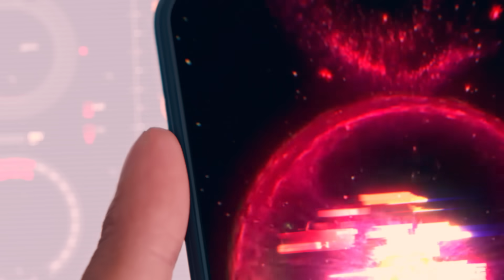“คบกับทรู ดียิ่งกว่า” ทรู 5G เครือข่ายอัจฉริยะอันดับ 1 ครบทั้ง 7 ย่านความถี่ ครอบคลุม 77 จังหวัด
“คบกับทรู ดียิ่งกว่า” ทรู 5G ตอกย้ำการเป็นเครือข่ายอัจฉริยะอันดับ 1 ครบทั้ง 7 ย่านความถี่ ครอบคลุม 77 จังหวัดเจ้าเดียวในไทย ครบยิ่งกว่า เร็วยิ่งกว่า แรงล้ำยิ่งกว่า การันตีด้วยรางวัล nPerf 6 ปีซ้อน